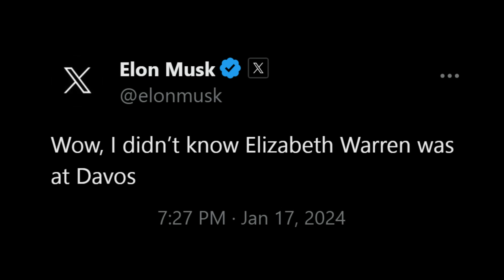The people that want you to wear masks FOREVER brought a lady to cough in their faces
HAHAHA.

ADDITIONAL CREDITS
➡️Memology 101 Netflix Intro:

Trends